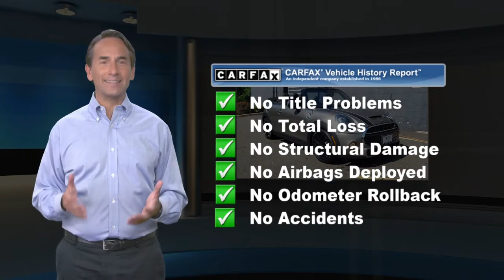Certified 2019 MINI Convertible Cooper S, Ramsey, NJ I2555P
CERTIFIED WITH 5YR/UNLIMITED MILEAGE WARRANTY! SIGNATURE TRIM PACKAGE!, HEATED SEATS! COMFORT ACCESS KEYLESS ENTRY! UPGRADED 17" BLACK RIMS! REAR VIEW CAMERA!

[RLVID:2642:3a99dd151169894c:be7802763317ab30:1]